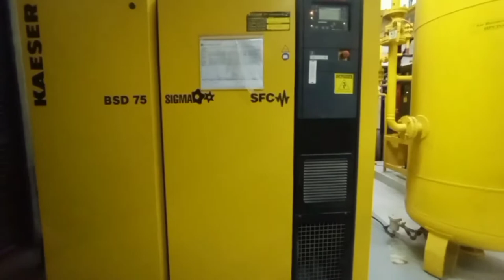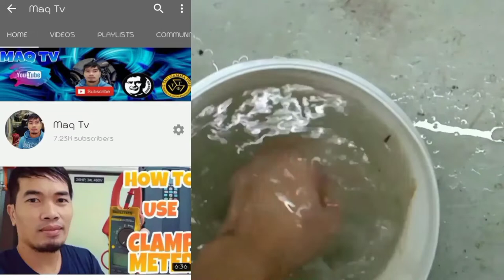AUTO DRAIN VALVE- Kaeser Eco-Drain 13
what is solenoid valve

what is diaprhagm in solenoid valve

what iselectronic drain sensor

what is auto drain valve

what is the purpose auto drain valve in air compressor system